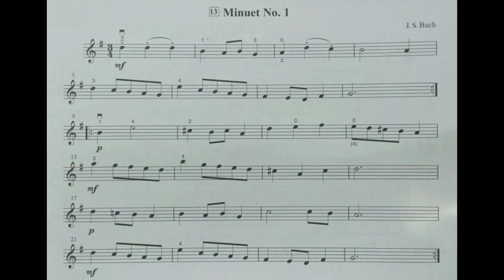Minuet No. 1